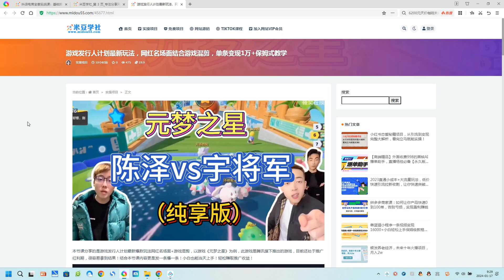游戏发行人计划最新玩法，网红名场面结合游戏混剪，单条变现1万+保姆式教学